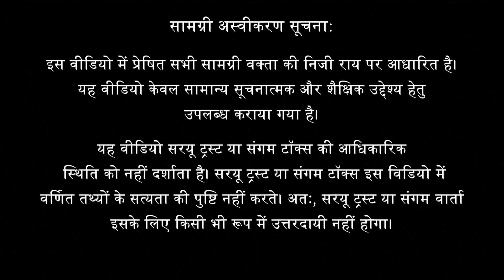भारतीय न्याय और दर्शन की विशेषताएं | डॉ. शैलेंद्र कुमार, श्री रामेश्वर मिश्र 'पंकज'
About the Talk:
This is a riveting conversation between Dr. Shailendra Kumar and Prof. Rameshwar Mishra ‘Pankaj’, the esteemed author of the book under discussion - "Advitiya Samajshastra." Their dialogue delves into the profound realm of Bharatiya Darshan, distinct from Western philosophy. They unravel the systematic suppression of intellect within Indian society orchestrated by various governmental forces over the past 77 years. Moreover, they reflect on the Indian constitution and if it aligns with our concept of dharma. As a scholar deeply immersed in Indian scriptures, Rameshwar Mishr expounds upon the essence of Bharatiya Darshan, elucidating intricate concepts of justice, karma, reincarnation, and penance.

विषय वस्तु:
डॉक्टर शैलेंद्र कुमारऔर श्री रामेश्वर मिश्र 'पंकज' के बीच हो रही इस दिलचस्प वार्ता में पुस्तक "अद्वितीय समाजशास्त्र" पर चर्चा हो रही है। उनकी बातचीत भारतीय दर्शन में गहरे जाती है, जो पश्चिमी दर्शन से अलग है। वे भारतीय समाज में फैली अज्ञानता और विभिन्न सरकारी शक्तियों द्वारा पिछले 77 वर्षों में भारतीय समाज की बुद्धि को कुंद करने की योजना का उल्लेख करते है। इसके अतिरिक्त, वे भारतीय संविधान पर चिंतन करते हैं और क्या यह हमारे धर्म की अवधारणा के साथ समर्थित है।  भारतीय शास्त्रों में गहराई से संलग्न एक विद्वान के रूप में रामेश्वर मिश्र न्याय, कर्म, पुनर्जन्म, और प्रायश्चित की जटिल अवधारणाओं की मूल भावना पर व्याख्या करते हैं।

About the Speakers:

Dr. Shailendra Kumar, author of " Eesawad aur Purvottar Bharat Ka Sanskritik Sanhar", is a prominent scholar and sociologist. His study and research primarily focus on the social, cultural, and legal aspects of the state of Jharkhand. His writings revolve around social justice, land resources, and political processes, aiming to aid in addressing social issues. This book by Dr. Shailendra Kumar is the result of his deep study and research, which helps in understanding the cultural and legal context of Jharkhand.

Prof. Rameshwar Mishra 'Pankaj' is a renowned philosopher, sociologist, and historian. He was the former director of the Gandhi Vidya Sansthan and a former consultant of the Culture Department of the Government of India. He has edited several important journals and has published over 3,000 articles.

वक्ता परिचय:

डॉ. शैलेन्द्र कुमार, "ईसावाद तथा औपनिवेशिक कानूनों के चक्रव्यूह में झारखंड" के लेखक, एक प्रमुख विद्वान और समाजशास्त्री हैं। उनका अध्ययन और शोध विशेषकर झारखंड राज्य के सामाजिक, सांस्कृतिक, और कानूनी पहलुओं पर केंद्रित है। उनकी रचनाएँ सामाजिक न्याय, भू-संसाधन, और राजनीतिक प्रक्रियाओं पर हैं, जो सामाजिक समस्याओं के समाधान में मदद करने का प्रयास करती हैं। डॉ. शैलेन्द्र कुमार का यह ग्रंथ उनके गहरे अध्ययन और अनुसंधान का परिणाम है, जो झारखंड के सांस्कृतिक और कानूनी परिप्रेक्ष्य को समझने में मदद करता है।

प्रो. रामेश्वर मिश्र ‘पंकज' एक प्रतिष्ठित दार्शनिक, समाजवैज्ञानिक एवं इतिहासकार है। वे गांधी विद्या संस्थान के पूर्व निदेशक, भारत सरकार के संस्कृति विभाग के पूर्व परामर्शदाता भी रहे है। उन्होंने पूर्व निदेशक - धर्मपाल शोधपीठ, पूर्व न्यासी सचिव - भारत भवन, पूर्व निदेशक - निराला सृजनपीठ और पूर्व निदेशक - वागर्थ भी रहे है। उन्होंने अनेक महत्त्वपूर्ण पत्र-पत्रिकाओं का संपादन एवं 3,000 से अधिक लेखों का प्रकाशन भी किया है।